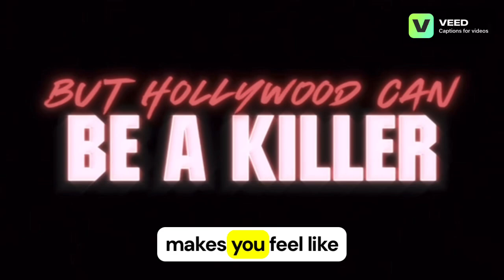Maxxxine - Movie Review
In 1980s Hollywood, adult film star and aspiring actress Maxine Minx finally gets her big break. But as a mysterious killer stalks the starlets of Hollywood, a trail of blood threatens to reveal her sinister past. Here’s my review of MAXXXINE. Enjoy!

Link to clips used in this video